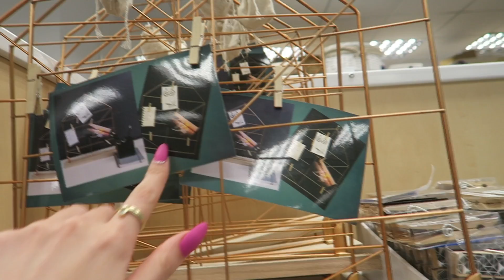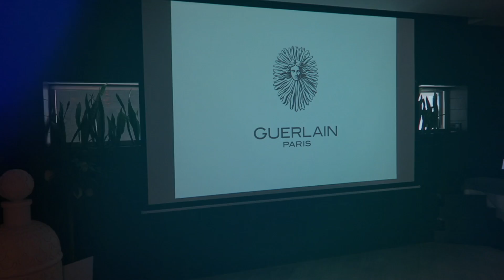ЭТО ПОЛНЫЙ ППЦ И ШОПИНГ СО МНОЙ